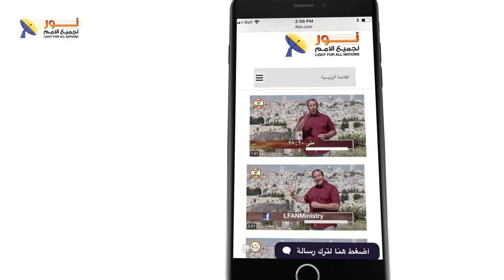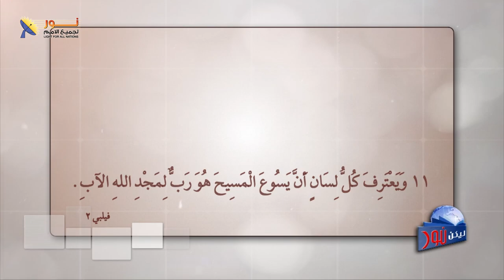ليكن نور - الحلقة رقم ٦٢٨ - هل قال يسوع المسيح أنا هو الله ؟